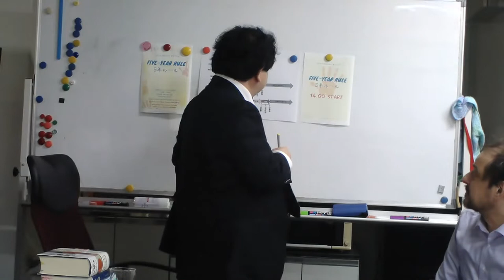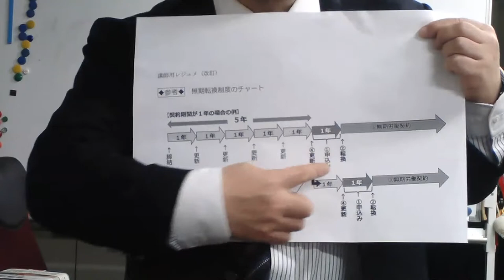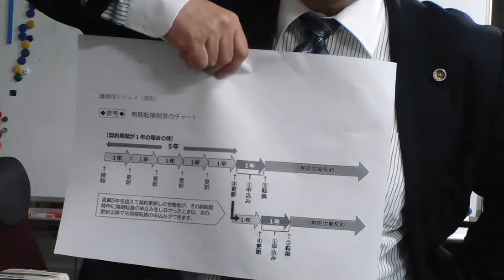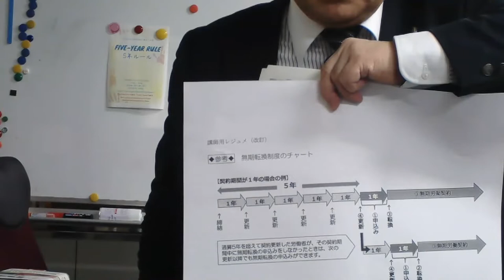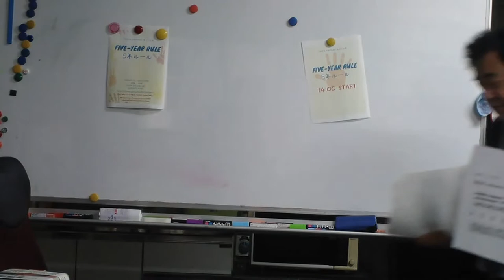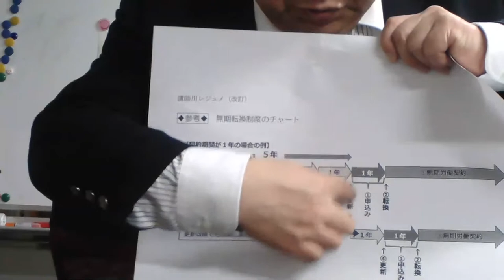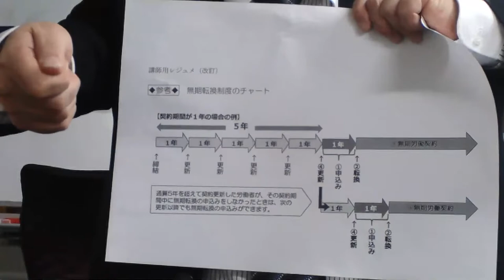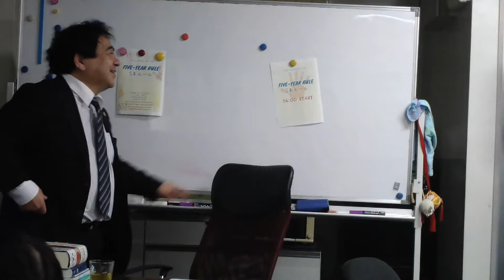東ゼン大学 ５年ルール Tozen Daigaku Five-Year Rule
2020年3月22日(日) 有期雇用契約で働く労働者のための５年ルール(無期転換ルール)の落とし穴を、指宿昭一弁護士が解説します。 March 22nd, 2020, our superstar activist attorney Shoichi Ibuski will lecture on the loopholes of Five-Year Rule.